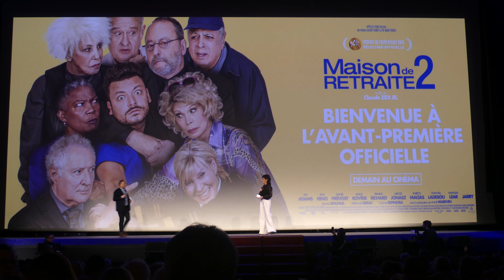The Villa 2 - A beautiful intergenerational premiere in Paris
Paris, Le Grand Rex, February 13 2024

The evening of Tuesday February 13, 2024 was marked by a joyous, intergenerational atmosphere at Paris's Grand Rex, on the occasion of the cinema premiere of the eagerly awaited The Villa 2. The sequel to the surprise hit Maison de retraite, released in February 2022, brought together a host of French film stars for this exceptional preview.  Director Claude Zidi Jr, Michel Jonasz, Firmine Richard, Daniel Prévost, Jarry, Amanda Lear, Chantal Ladesou (accompanied by her husband Michel Ansault), Liliane Rovère, Enrico Macias, Claudette Walker, as well as Elisa Soussan, Brahim Bouhlel, Florian Tardif, John Mamann, Majid Berhila, Princess Erika, Nicoletta, Jean-Christophe Molinier, Christophe Guillarmé, Laurent Olmedo, Edouard Deloignon, Gabrielle Lazure, Stéphane Debac, Jonathan Zaccai, Elodie Hesse, Jean-Philippe Lustyk, Jeremie Laheurte, Jean-Louis Barcelona, and Louna Espinosa were all present at the Grand Rex premiere of The Villa 2.

Director Claude Zidi Jr took the reins of this new opus, accompanied by a stellar cast including Kev Adams, Jean Reno, Daniel Prévost, Liliane Rovère, Firmine Richard, Michel Jonasz, Enrico Macias, Amanda Lear, Chantal Ladesou, Jarry, Brahim Bouhlel, Stéphane Debac, Louna Espinosa, Anne Marivin, and Marie-Christine Barrault, among others.

Maison de retraite, released in 2022, was an unexpected success, with over 2 million admissions. Two years later, The Villa 2 promises to repeat the feat with an expanded cast and new twists and turns. Co-writer, producer and actor Kev Adams underscores the remarkable track record of the first film, highlighting exceptional DVD sales and the Audience Award won at the French Film Trophies.

Maison de retraite" explores the theme of EHPAD operations, highlighting the challenges and dysfunctions of these establishments. Kev Adams and his team have chosen to denounce the obsession of management to the detriment of residents' well-being, while integrating an almost "Ocean's Eleven"-style police plot in the film's final section.

The evening ended on a positive note, with the promise of a new cinematic adventure that is sure to entertain and make audiences think. The Villa 2 was released in France on February 14, 2024, offering 102 minutes of laughter, suspense and reflection on contemporary society.

Synopsis:
When the Lino Vartan home - which takes in young orphans and senior citizens - has to close for health reasons, Milann has no choice but to accept an invitation from an old people's home in the south of France to stay for the summer. Everyone boards Alban's bus. Children and elders discover the Bel Azur Club, an idyllic villa by the sea: a dream come true! A godsend for these orphaned kids who've never had a vacation... But paradise turns to hell, as old and new residents of the 3rd age hate each other! The seniors' war is declared!

The Villa 2
Directed by Claude Zidi Jr
Produced by Élisa Soussan
Written by Kev Adams, Élodie Hesme
With Kev Adams, Jean Reno, Daniel Prévost, Liliane Rovère, Firmine Richard, Michel Jonasz, Enrico Macias , Amanda Lear, Chantal Ladesou, Jarry, Brahim Bouhlel, Stéphane Debac, Louna Espinosa, Anne Marivin, Marie-Christine Barrault, Gérard Depardieu
Cinematography: Thierry Pouget
Editing: Sandro Lavezzi
Production companies: Ma Famille, L'Homme France, TF1, Apollo Films
Distributed by Apollo Films (France)
Release date: February 14, 2024 (France)